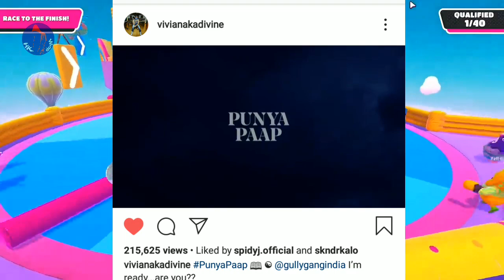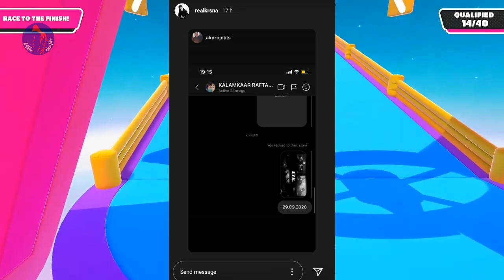Emiway Universal Collab | Raftaar Positive | Badshah Story | Bohemia Collab Song | Divine Album !!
Emiway universal collab | divine collab | raftaar postive | badshah story | raftaar x krsna !!

raftaar tested positive
emiway universal collab
divine album
badshah story
honey singh support badshah
krsna vs muhfaad
krsna song copied
mc heam about ameen
honey on badshah
badshah on honey singh
kalamkaar new song
harjas new song
emiway next song
Harjas on kalamkaar left
loka about raftaar
raftaar baarish ep
muhfaad ep latest update
ikka reply to youngstunners
honey singh billo tu agg dislike
ikka surprise song
ikka surprise song
kalamkaar ep
bohemia on badshah
j hind again poke badshah
emiway another huge collab
raga freestyle
g one name changed
j hind on badshah fake views
j hind react on badshah fake followers
j hind on badshah
raga and raftaar collab
honey singh song release date
billo tu agg song release date
king new song
brishav new song
mafia mundeer reply to kdm
raga vs youngstunners
tadipaar release date
tadipaar song release date
mc stan new song
honey singh new look
badshah album
emiway and divine collab
badshah fake views collab
badshah fake follower
badshah fake follwers news
g one vs sikander kahlon
honey singh old look
billo tu agg release date
badshah shuru song review
lil golu new track
emiway lonley song
emiway live diamond play button
emiway live
king mafia song review
divine album
kidshot new song
emiway lonely song
dino james mirage song
g one about bohemia
j hind on ikka vs yunus
ikka vs talhah yunus
ikka reply to yunus
ikka and talhah yunus
ikka on talha yunus
sikander kahlon on ikka and yunus
nazz new song
agsy new song
emiway record
ikka vs yunus
bohemia song not released
king album
bohemia upcoming songs
bohemia reply to ikka and raftaar
sidhu moosewala new song
muhfaad again on raftaar
bohemia youtube channel back
g one on honey singh
g one says honey singh is best
emiway firse machayenge remix
divine bandana gang
ikka diss for bohemia
ikka diss for kdm
g one reply to bohemia
g one vs kdm
g one and kdm drama
Ikka reply to kdm
raftaar diss for muhfaad
raftaar diss for emiway
krsna on muhfaad
raftaar reply to muhfaad diss
raftaar comment on muhfaad diss
raftaar reply to muhfaad instagram live
raftaar on muhfaad diss
emiway bantai support muhfaad
emiway support muhfaad
emiway share muhfaad track
raftaar comment on muhfaad diss track
raftaar reacts on muhfaad diss
honey singh on bohemia
lil golu diss for kdm
lil golu new song
ikka diss j hind
honey singh next song
j hind again on ikka
lil golu diss kdm
lil golu diss for bohemia
lil holy diss for j hind
raftaar and badshah collab
badshah and raftaar collab
j hind about badshah
j hind poke badshah
ikka diss for j hind
j hind diss track for ikka
j hind diss ikka
ikka again reply to j hind
ikka reply to j hind
emiway on j hind
emiway reply to j hind
j hind again poke ikka
j hind again poke raftaar
mukktak diss for emiway
raftaar on j hind
ikka on j hind
bohemia poke ikka
bohemia poke raftaar
raga diss for bohemia
raga and ikka diss
raftaar exposed bohemia
bohemia exposed
raftaar vs bohemia
bohemia reply to raftaar
j hind reply to raftaar
muhfaad diss track for raftaar
raga diss for bohemia and j hind
raftaar unfollow bohemia
badshah unfollow bohemia
raftaar unfollow bohemia instagram
raftaar reply to bohemia
raftaar reply to j hind
raftaar reaction on ikka vs j hind
raftaar reacts on ikka vs bohemia
bohemia reply to ikka
bohemia diss for ikka
bohemia reacts on ikka live
bohemia reply to ikka live
ikka live reply to bohemia
jaihind reply to ikka
ikka live
ikka reply to bohemia
lil golu reply to bohemia
lil golu live
badshah songs
honey and raftaar collab
honey singh about raftaar
muhfaad vs raftaar
raftaar and muhfaad live
emiway bantai